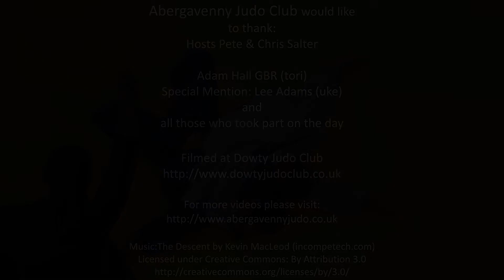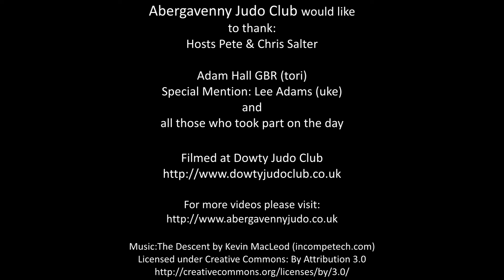Judo - Sode-guruma-jime II Shime-waza Adam Hall (GBR)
Shime-waza masterclass held at Dowty Judo Club on 30th June 2018